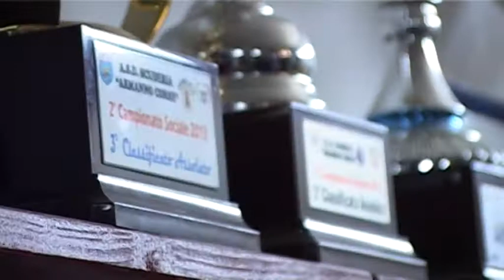Promo Premiazione Scuderia Armanno Corse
Domenica 22 Febbraio 2015 si svolgerà presso la parrocchia SS. Crocifisso Pietratagliata (via Pietratagliata N. 76, Palermo) la premiazione del 3° campionato sociale Scuderia "Armanno Corse"